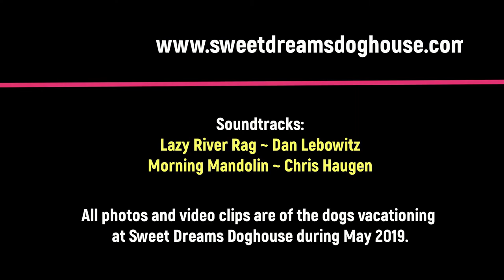Episode 112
All photos and video clips are of dogs vacationing at Sweet Dreams Doghouse during May 2019.